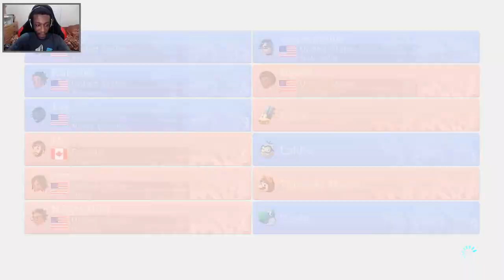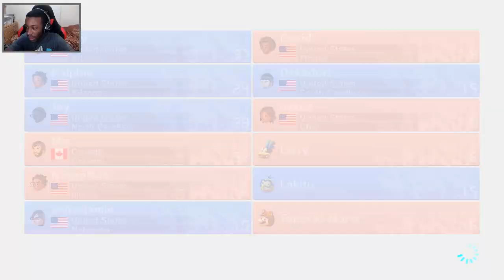YOU ARE SCUM! | Mario Kart 8: Online Races w/ Friends - #40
Gotta LOVE Mario Kart! CAN WE HIT 25 LIKES FOR MORE RACING SHENANIGANS?!

Hey guys and welcome to Mario Kart 8 w/ Friends! These are recorded during Saturday Night Primetime on Twitch and reuploaded for your enjoyment! Hope you guys enjoy!